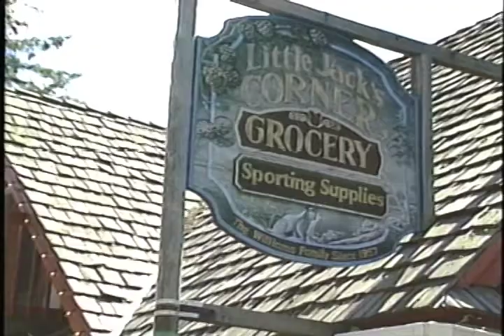Chinook Pass Snow (1990's regional news story)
This story gave me a few scares!  Riding on the ice plows above a steep ravine, and then while I was filming on the ground, one of the bulldozers almost hit me!  Never a dull day!

A story from my early days in TV news, circa 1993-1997, at KIMA TV in Yakima, WA, US.

Back in those days, I did all the work myself including the writing, video-editing, reporting and photography.  I routinely carried 50 pounds of gear and was required to come up with a minimum of three stories per day while working on a salary which was barely above minimum wage.